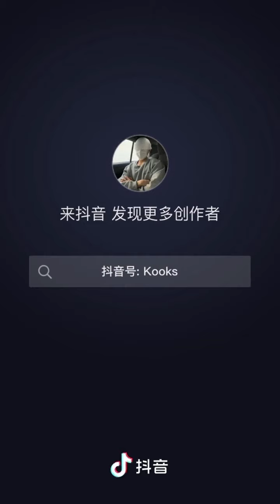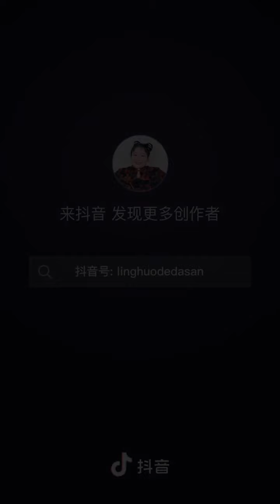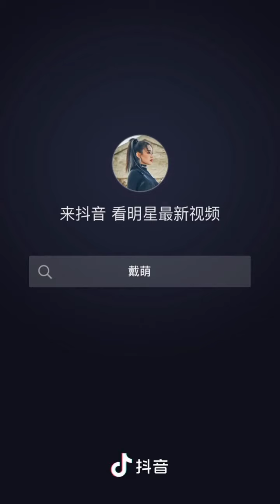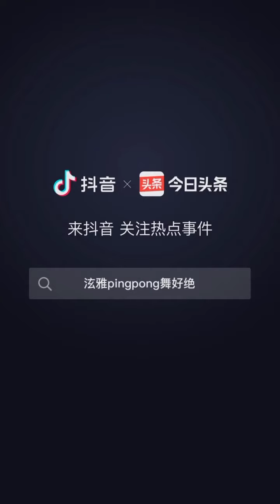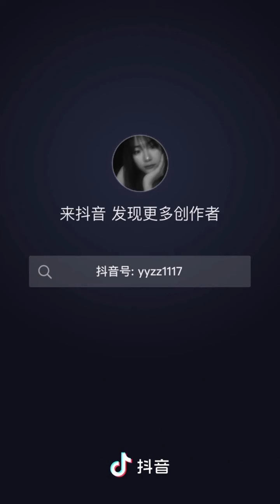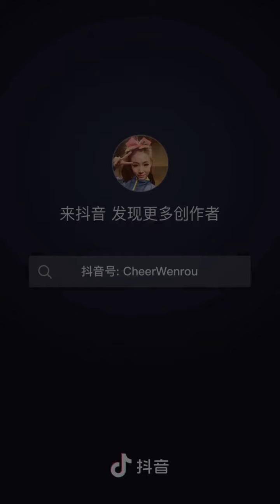HyunA and DAWN - PINGPONG Challenge | Compilation | Douyin